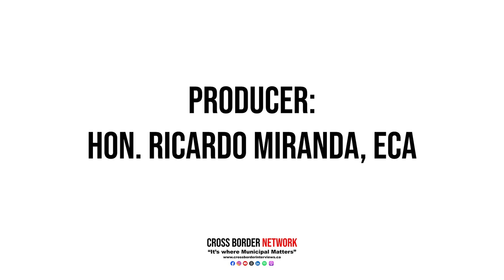ABMUNIS: Automated Voting Machines Take Centre Stage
Municipalities want them, but the Province doesn't. During last week's Alberta Municipalities Convention and Trade show in Red Deer, Municipal Leaders voted overwhelmingly to ask the province to allow municipalities to use Automated Voting Tabulators in the upcoming 2025 Municipal Elections.